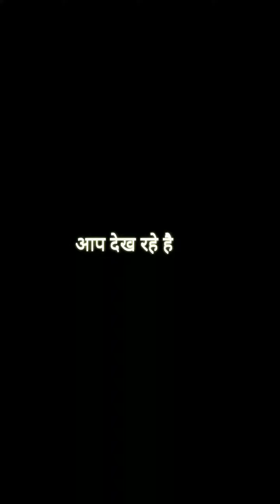ki thoda thoda piyar huwa tum se ki thoda ekraar huwa tum se hindi song wattsaap stetus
trending song